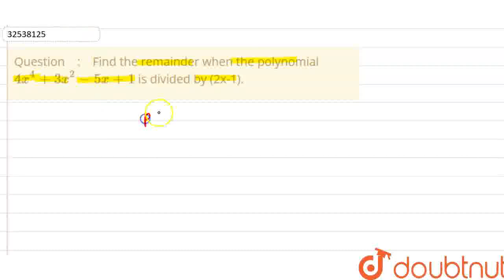Find the remainder when the polynomial 4x^(4)+3x^(2)-5x+1 is divided by (2x-1). | CLASS 9 | POLY...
Find the remainder when the polynomial 4x^(4)+3x^(2)-5x+1 is divided by (2x-1).
Class: 9
Subject: MATHS
Chapter: POLYNOMIALS
Board:CBSE

👉 Have Any Query? Ask Us.